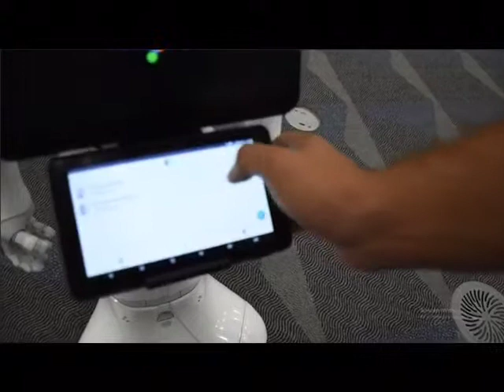Pepper Robot Added Display Designed at IRI Lab - UAEU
A special holder and display that fits pepper robot.
Very useful for video playback, Skype calls etc.